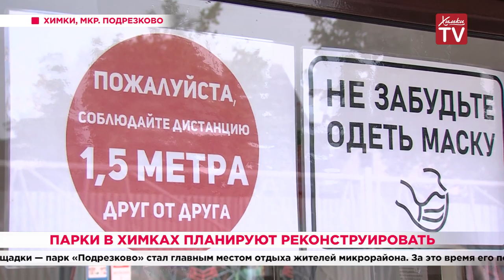Парки в Химках планируют реконструировать. 10.06.20